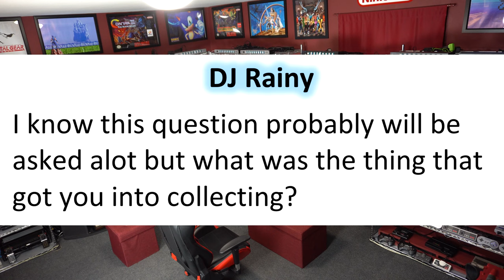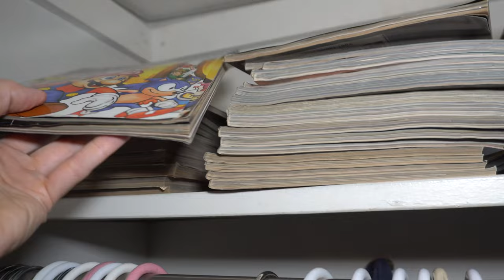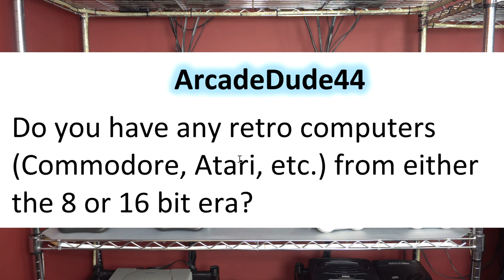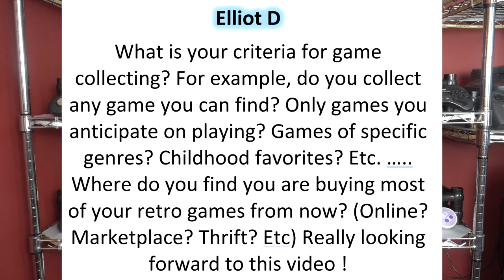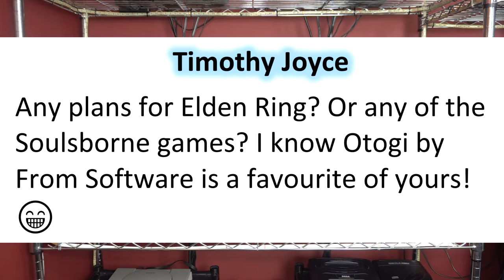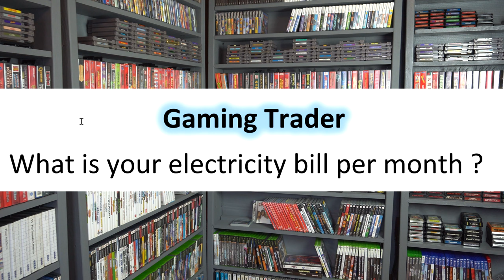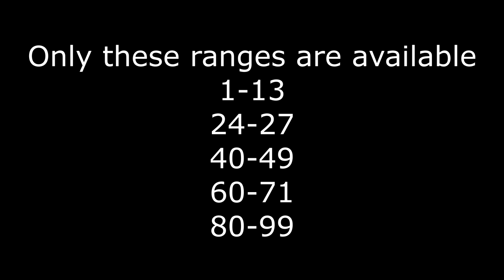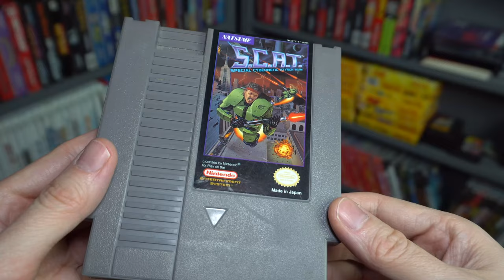Q&A About Gaming the Systems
Welcome to the new retro gaming channel. I asked you to submit questions to me, and I'm answering them right here. Hope you enjoy!